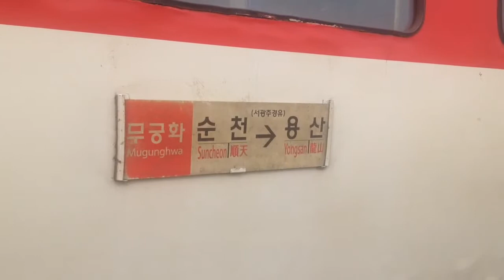화순 이양역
이양역

이양역은 무인역이다.
하루 여덟 번 열차가 서는데, 직원이 없는 역이다.

추분 아침
한가한 플랫폼에 네 명이 열차를 기다리고 있다.

용산행 8시 49분 열차
두 부부가 열차를 기다리고 있다.
한 부부가 열차를 탔고
한 부부는 아내를 배웅하고 남편이 돌아간다.

이양역에
가을이 내리고 가을이 탔다.
추분 아침 풍경이다.